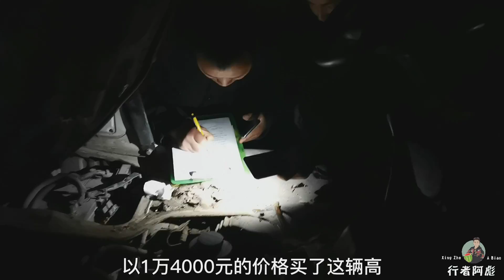花一万四买了辆天价报废车，一下高速刹车螺丝就掉了，真是惊险！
阿彪这几天的购车体验实在是太差了，车子还没开出二手市场就坏了，没办法只能等着，结果一等就是三天！